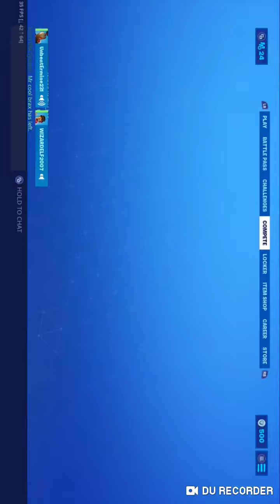Arena Trios with my Cousins!!